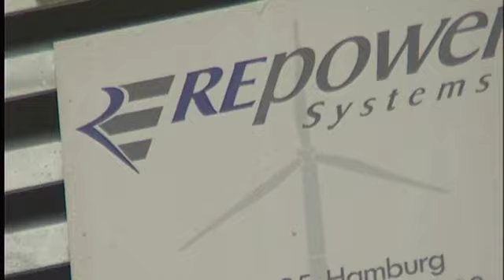L'Aube : L'Eldorado pour les Eoliennes ?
15 nouvelles éoliennes ont été installées dans l'Aube, une source d'énergie alternative qui tend à se développer dans l'aube. (DROITS RESERVES . Pour toute exploitation sur TV, web, mobile, aller